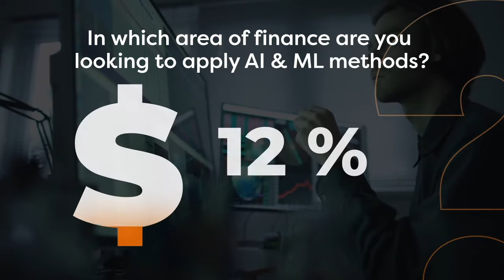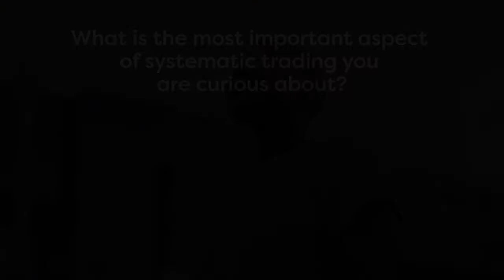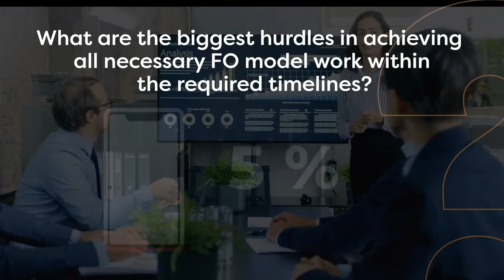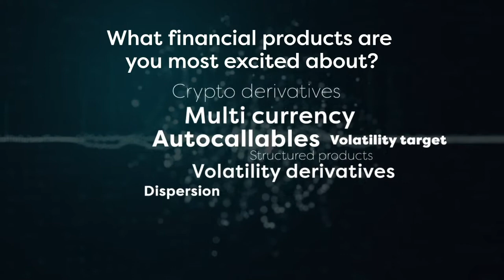What are quants most concerned about midway through 2021?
The results from QuantMinds in Focus are in!

Find answers to what challenges quants are facing in alpha generation, where the key pain-points are in the LIBOR reform, what quants really think about natural language processing, and more.